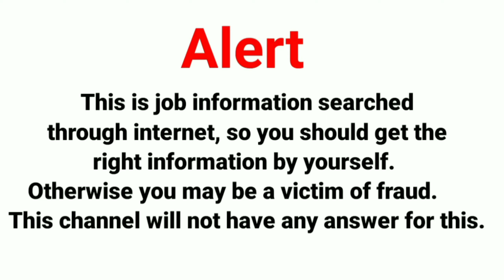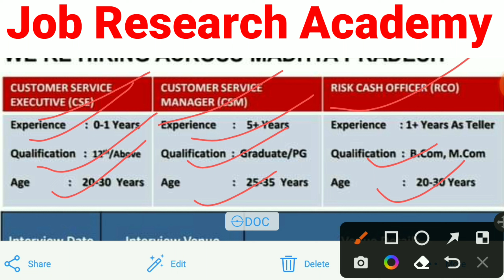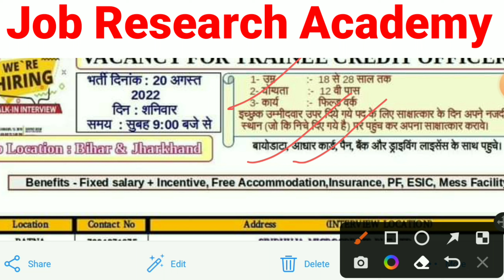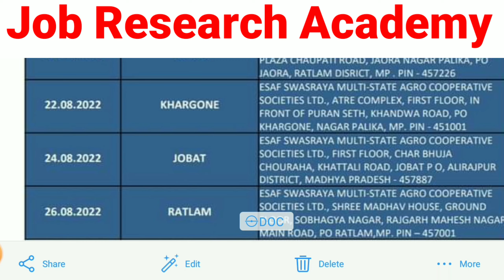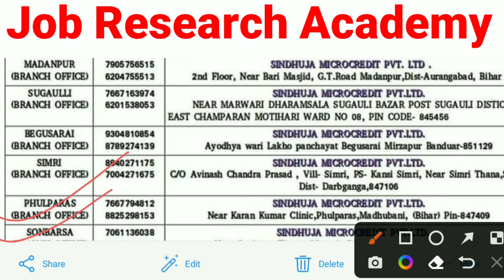Esaf Small Finance Bank New Vacancy 2022 || 12th पास फ्रेशर || एक Interview पे होगा Selection